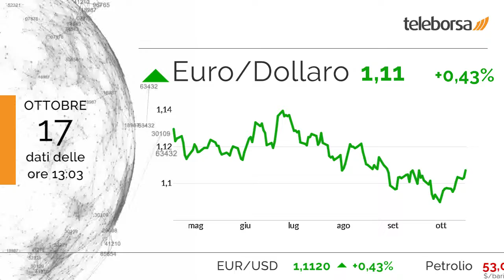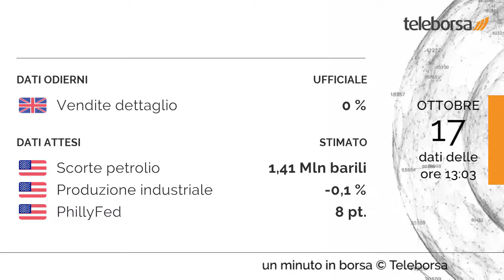1 minuto in Borsa 17 ottobre 2019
Giornata all'insegna della cautela per i listini azionari europei. Ottima invece la performance di Piazza Affari.

In buona evidenza a Milano il comparto servizi finanziari (+1,01%). Tra i più negativi della lista del listino azionario italiano, troviamo il comparto tecnologia (-0,46%).

Sul mercato valutario, l'Euro / Dollaro USA prosegue gli scambi con un guadagno frazionale dello 0,43%.

Tra gli appuntamenti macroeconomici rilevanti, nel Regno Unito, pubblicate le Vendite al Dettaglio, pari a 0%. Si attende questo pomeriggio dagli Stati Uniti la diffusione delle Scorte di Petrolio, della Produzione industriale e del PhillyFed.

Si attende un avvio positivo per la Borsa di New York. In particolare, il future sull'S&P 500 è positivo, in sintonia con il future sul Nasdaq 100 che tratta a 7.976,5 punti.

Sui social